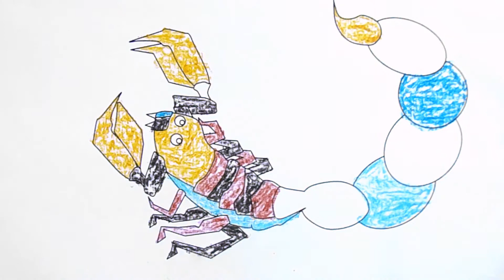How To Draw A Scorpion Animal For Kids | Coloring Page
draw animal for kids is very easy, lets draw and coloring page scorpion with me. please take any color pencils and coloring you're page. children has like coloring page, pleas like, comment and subscribe this channel.
Learn Color Page